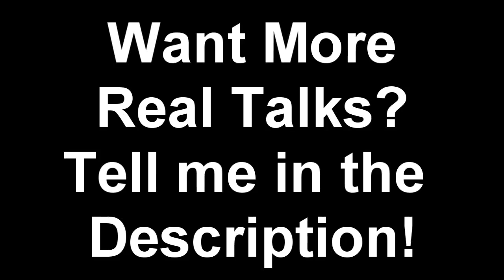Real Talk - Struggle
This is the rebirth of my real talk series, and sometimes can be random and a bit of every direction, but i hope you enjoy them!  there is no day or time i do these, may get one or two a week, may get one or two a month. either way its just some down to earth commentary, sometimes its deeper than usual (wmp) sometimes its a little more controversial.